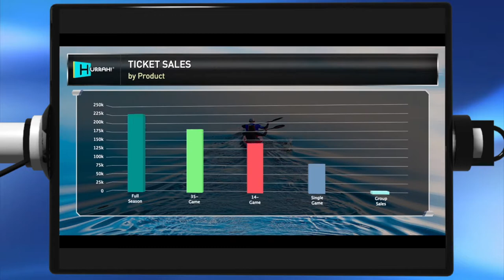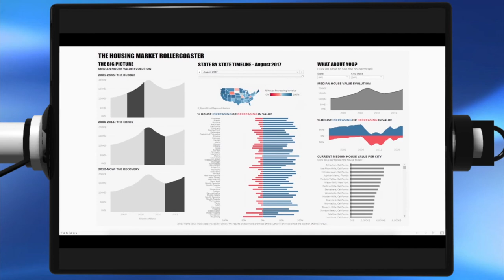Hurrah! Leaderboards - Boost Your Sales Teams Motivation in Real Time!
Hurrah! is a motivation software solution based on gamification techniques that displays real-time KPI's to improve teams performance. Not only does it boost your teams' motivation, but also improves data quality by promoting user adoption.